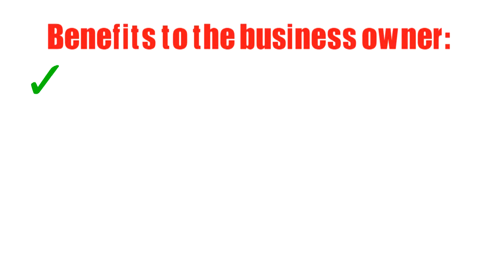LoadKaro.com - A marketplace for online truck booking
An online truck booking marketplace where businesses and transporters can work together in a transparent and mutually beneficial environment.